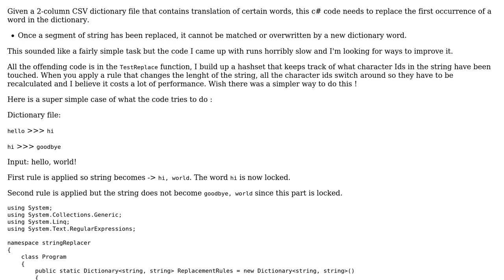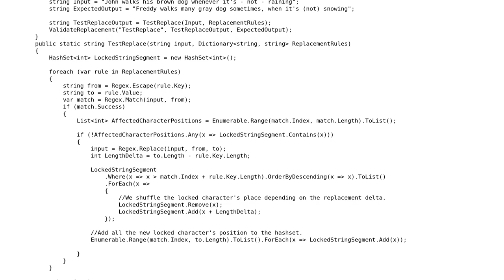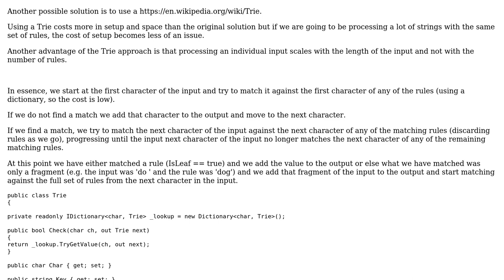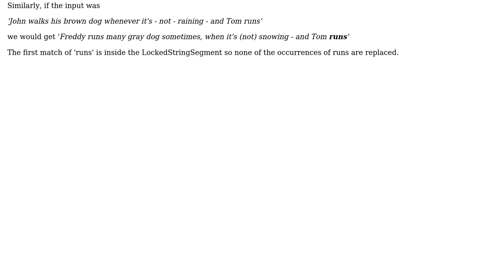Code Review: Replace string based on multiple rules, don't replace same section twice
With thanks & praise to God, and with thanks to the many people who have made this project possible! | Content (except music & images) licensed under CC BY-SA | Music | Images & others | With thanks to user Ted Brownlow user A_V user AlanT and the Stack Exchange Network Trademarks are property of their respective owners. You are responsible for your own actions.